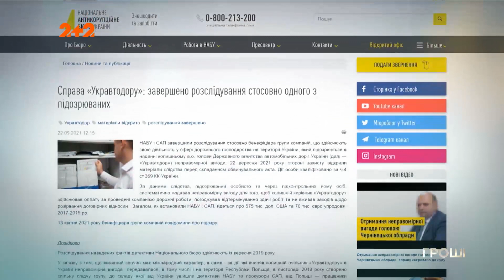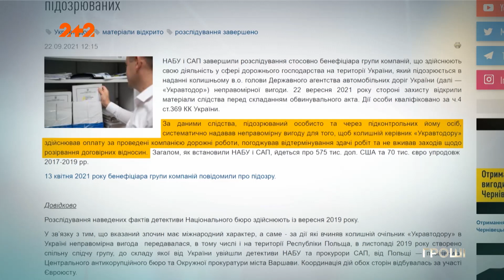За що Славомір Новак перебуває під слідством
Безкарність чиновників, яка так дратує і заважає нам жити, - це річ все ж тимчасова. Сьогодні вони на коні, грабують народ і багатіють, а завтра влада змінилася – і ось топ-менеджер вже під слідством, і ані дах попередньої влади, ані награбовані мільйони його не рятують. Це відбувається зараз зокрема з таким розпіареним за часів Петра Порошенка поляком Славоміром Новаком, що ремонтував наші з вами дороги.